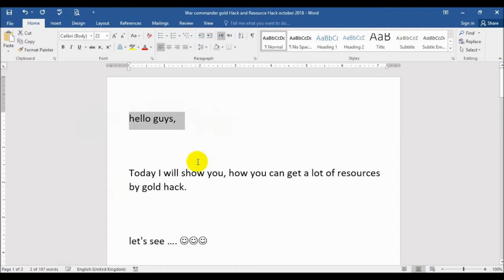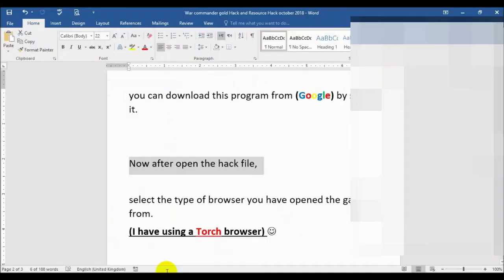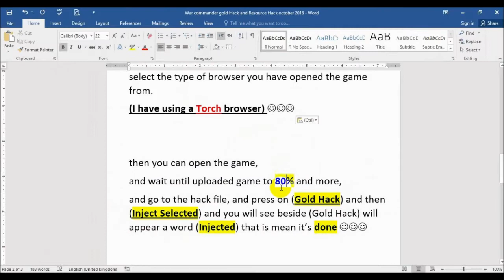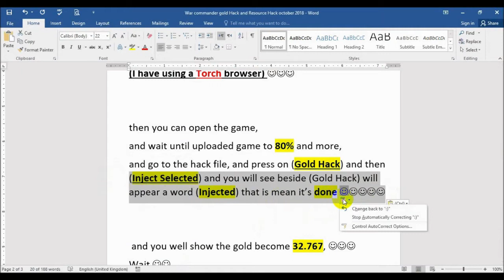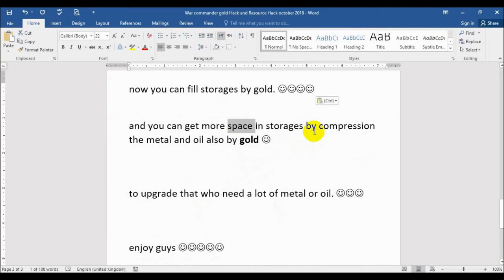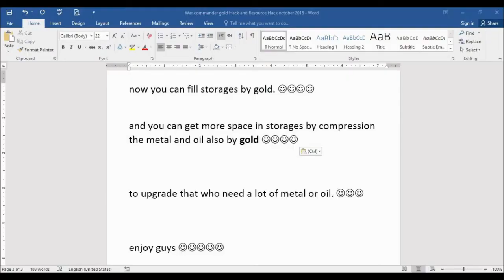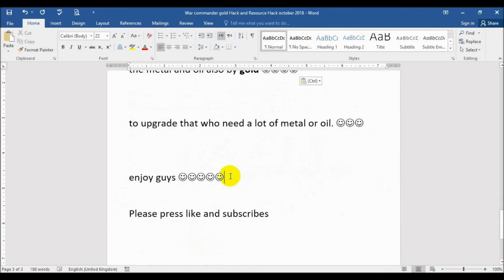War commander | Gold Hack and Resource Hack | December 2018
Hello guys this hack only for resources "only for resources" so the Gold would not keep, only resources will keep.
The tool has been encrypted due to copyright, we are in the process of creating our own tool, it will be available after reached 2K views or more, so please support us.